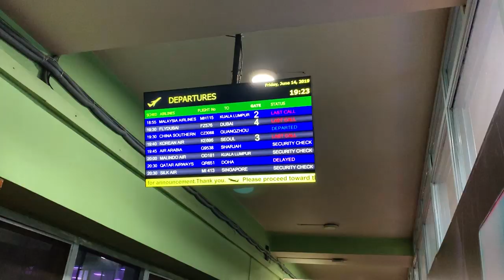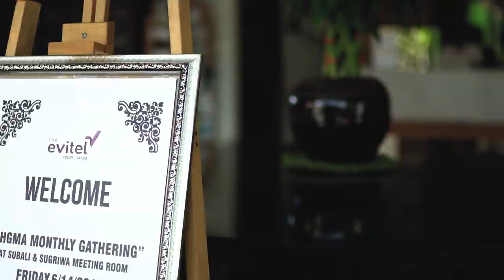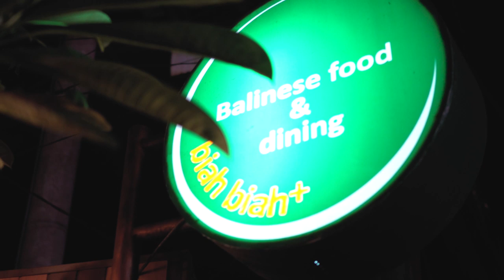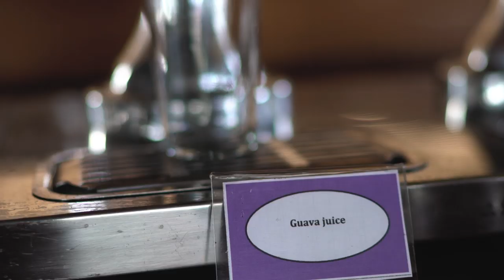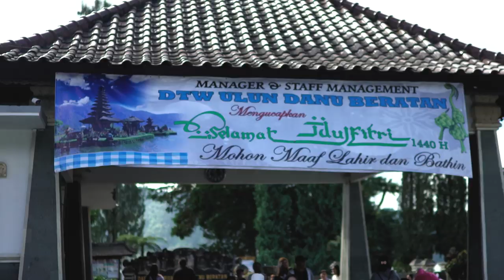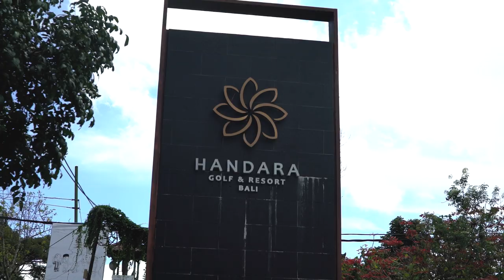Travel Diaries: Nepal to Bali (Part 1) | Handara Gate, Wanagiri Swing and Ulundanu Beratan Temple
Thinking of visiting Bali? Make sure to watch this video before going! Check out interesting foods, how to get around the island and markets. ( Link for Part 2

PLACES WE VISITED IN DAY 1 AND 2: Handara Gate photo stop, Ulundanu Beratan temple, Swing at Wanagiri

Special Thanks to:
-Ace Express Travel Services P. Ltd (Nepal)

***Unauthorized Downloading and Re-uploading the video to another youtube channels is strictly prohibited.If found will be processed for removal without any warnings.(Embedding to the websites is allowed)***